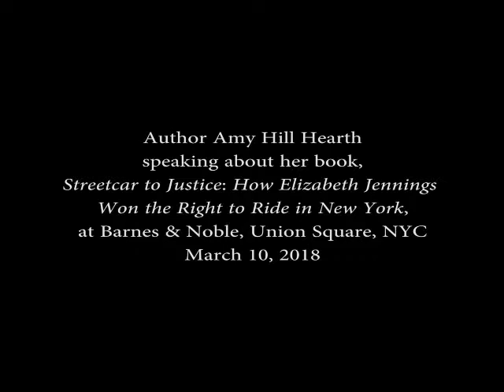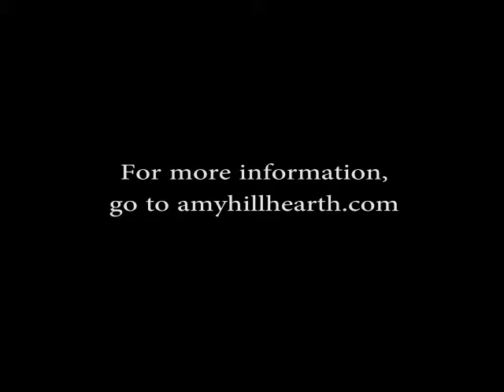Author Amy Hill Hearth talks about her book Streetcar to Justice and Elizabeth Jennings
Amy Hill Hearth talks about her book, Streetcar to Justice, the first biography of Elizabeth Jennings, the Rosa Parks of Old New York. Elizabeth Jennings was a Black school teacher who refused to leave a segregated streetcar in Manhattan in 1854, setting into motion a historic court case and the first major step in ending segregation in public transportation in New York. Ms. Hearth spoke about her book, written for Middle Grade to Adult readers, at Barnes and Noble Booksellers, Union Square, New York City on March 10, 2018.